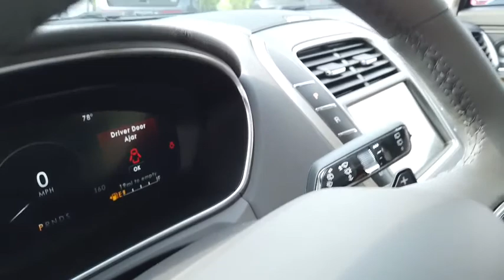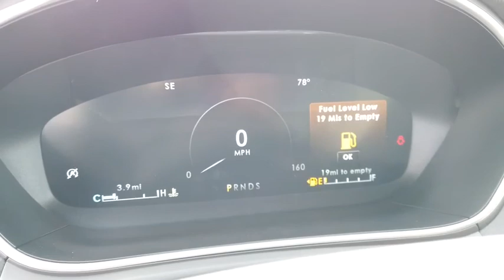2020 Lincoln Nautilus Lancaster, Delaware, Columbus, Powell, Dublin, OH N20654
Rhapsody Blue New 2020 Lincoln Nautilus available in Lancaster, Ohio at Bob Boyd Lincoln of Columbus. Servicing the Delaware, Columbus, Powell, Dublin, OH area.

2445 Billingsley Rd.

CARGO UTILITY PACKAGE  -inc: Molded Plastic Storage Bins  spare tire vanity cover located under the cargo floor  110V/150W AC Power Outlet  Interior Cargo Cover  Rear Cargo Management System  liftgate scuff plate and cargo net  Cargo Compartment w/Reversible Mat,ENGINE: 2.7L TWIN-TURBOCHARGED V6  -inc: auto start-stop technology  3.65 Axle Ratio,RHAPSODY BLUE,TRANSMISSION: 8-SPD AUTOMATIC W/SELECTSHIFT,FRONT LICENSE PLATE BRACKET,SATIN ROOF RACK SIDE RAILS W/O CROSSBARS,WHEELS: 20 PREM PAINTED STD BRIGHT MACHINED ALUM  -inc: Tires: P245/50R20 AS BSW V-Rated,EQUIPMENT GROUP 200A,Turbocharged,All Wheel Drive,Active Suspension,Power Steering,ABS,4-Wheel Disc Brakes,Brake Assist,Temporary Spare Tire,Aluminum Wheels,Tires - Front Performance,Tires - Rear Performance,Temporary Spare Tire,Sun/Moonroof,Generic Sun/Moonroof,Panoramic Roof,Heated Mirrors,Power Mirror(s),Integrated Turn Signal Mirrors,Power Folding Mirrors,Rear Defrost,Privacy Glass,Intermittent Wipers,Variable Speed Intermittent Wipers,Rain Sensing Wipers,Rear Spoiler,Remote Trunk Release,Power Liftgate,Power Door Locks,Daytime Running Lights,Automatic Headlights,Fog Lamps,AM/FM Stereo,CD Player,Premium Sound System,Satellite Radio,MP3 Player,HD Radio,Requires Subscription,Steering Wheel Audio Controls,MP3 Player,Telematics,Auxiliary Audio Input,WiFi Hotspot,Smart Device Integration,Requires Subscription,Bluetooth Connection,Pass-Through Rear Seat,Heated Rear Seat(s),Rear Bench Seat,Adjustable Steering Wheel,Trip Computer,Power Windows,Leather Steering Wheel,Heated Steering Wheel,Keyless Entry,Power Door Locks,Keyless Start,Keyless Entry,Power Door Locks,Hands-Free Liftgate,Universal Garage Door Opener,Cruise Control,Climate Control,Multi-Zone A/C,A/C,Woodgrain Interior Trim,Power Driver Seat,Power Passenger Seat,Leather Seats,Bucket Seats,Heated Front Seat(s),Driver Adjustable Lumbar,Passenger Adjustable Lumbar,Seat Memory,Cooled Front Seat(s),Auto-Dimming Rearview Mirror,Driver Vanity Mirror,Passenger Vanity Mirror,Driver Illuminated Vanity Mirror,Passenger Illuminated Visor Mirror,Floor Mats,Remote Engine Start,Keyless Start,Remote Engine Start,Mirror Memory,Navigation System,Power Windows,Power Door Locks,Trip Computer,Mirror Memory,Security System,Engine Immobilizer,Traction Control,Stability Control,Traction Control,Front Side Air Bag,Blind Spot Monitor,Lane Departure Warning,Lane Keeping Assist,Lane Departure Warning,Cross-Traffic Alert,Tire Pressure Monitor,Driver Air Bag,Passenger Air Bag,Front Head Air Bag,Rear Head Air Bag,Passenger Air Bag Sensor,Knee Air Bag,Driver Restriction Features,Child Safety Locks,Back-Up Camera